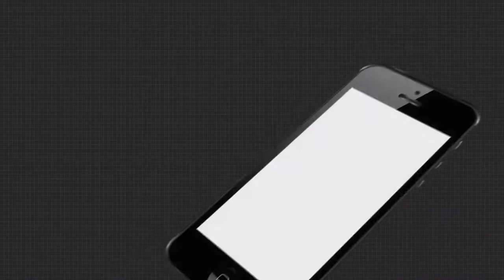ବିଜେଡି ସରକାରଙ୍କୁ ଭୋଟରଙ୍କ ପ୍ରଶ୍ନ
"ବାଲେଶ୍ବର ବିଜେଡି ପାର୍ଥୀଙ୍କ ଲାଇଫ ହିଷ୍ଟ୍ରି ଚେକ୍ କରି ଟିକେଟ୍ ଦେଇଛନ୍ତି କି ବିଜେଡି ସରକାର?" ବାଲେଶ୍ବର ଉପନିର୍ବାଚନକୁ ନେଇ ବିଜେଡି ସରକାରଙ୍କୁ କିଛି ଏମିତି ପ୍ରଶ୍ନ କରିଲେ ଭୋଟର୍.